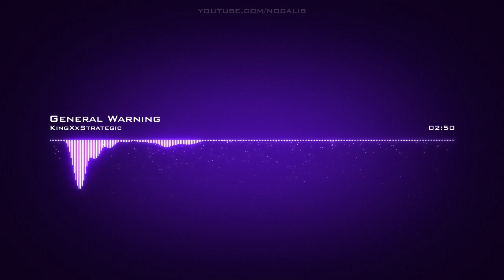KingXxStrategic | General Warning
Artist: KingXxStrategic | Track: General Warning